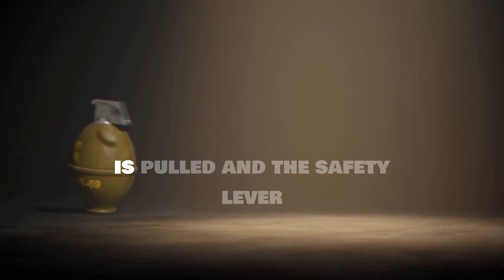The Science of War How Physics, Engineering & Biology Shape Every Battle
Step onto the battlefield like never before.
This full documentary uncovers the hidden science behind modern warfare — from the physics of sniper bullets and the mechanics of tanks to stealth technology, night vision, and the biology of fear.
Every shot, every step, and every survival tactic is rooted in engineering, physics, and human performance.
If you're fascinated by military tech, battlefield strategy, or the cutting edge of science in action — this is for you.
📌 Chapters:
0:00 Intro
0:50 Bullet Physics
1:40 Body Armor
2:38 Grenades
3:34 Tanks
4:30 Helicopters
5:30 Night Vision
6:30 Camouflage
7:37 Fighter Jets
8:35 Stealth
9:25 Submarines
10:15 Explosives
10:53 Combat Psychology
11:33 Conclusion